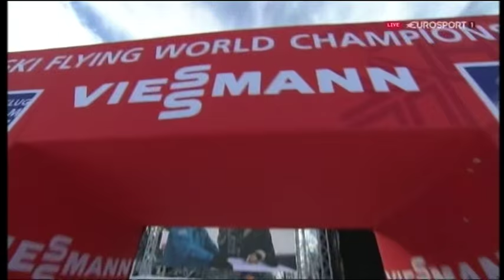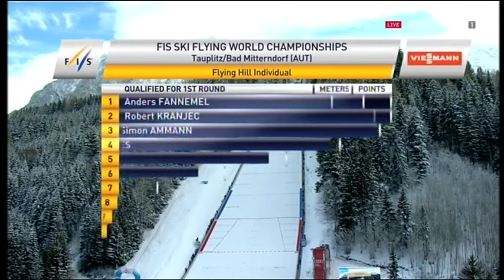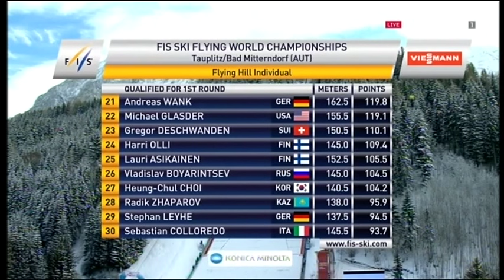Kulm 2016 , Kwalifikacje 2/3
Sory że na części podzielone . Kwalifikacje do Lotów na skoczni KULM w Austrii.